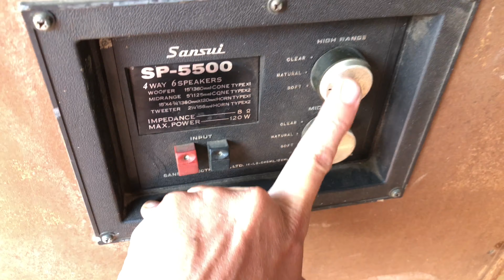Thanh Đôi Loa Hết Số Lớn Nhất Của Hãng Sansui Giá Chỉ Bằng 40% So Với Thị Trường / 0963721519